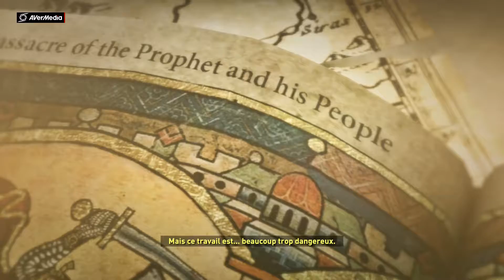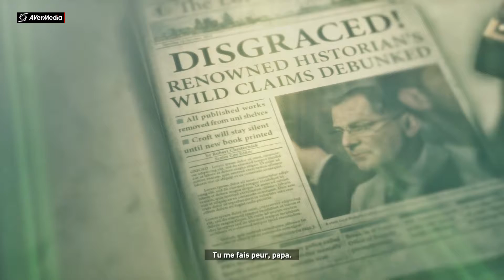Rise of the Tomb Raider - éliminons quelques Trinitaires